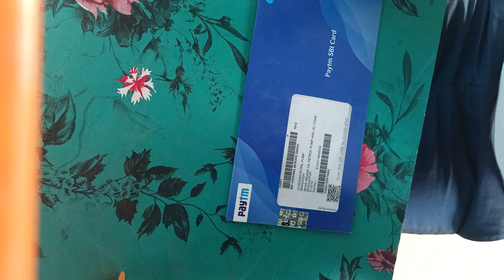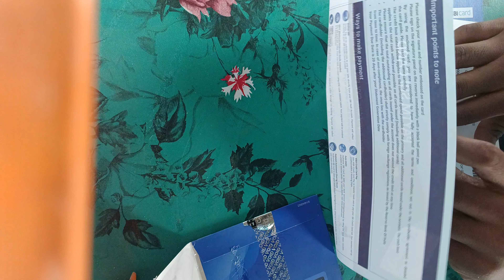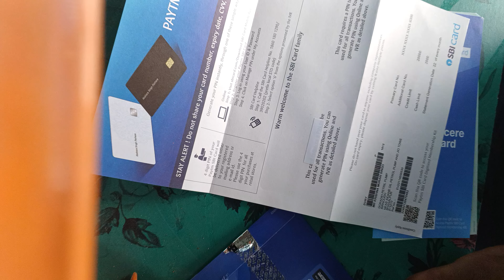Paytm sbi credit card / unboxing card video /deliver my Paytm SBI credit card.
Hello  guys is video mein ham Paytm SBI credit card unboxing Kiye Hain.

paytm paytmsbi
paytm sbi credit card